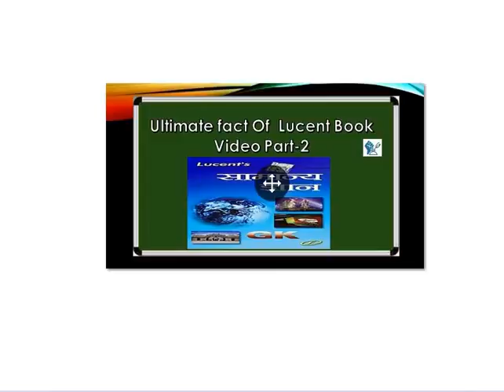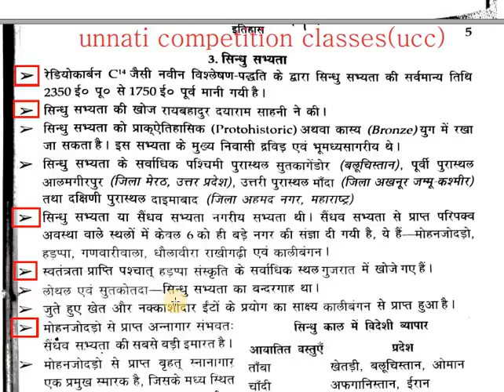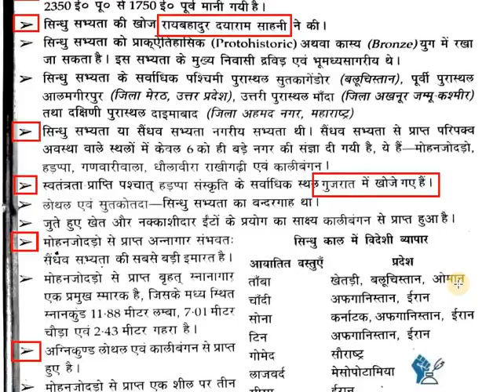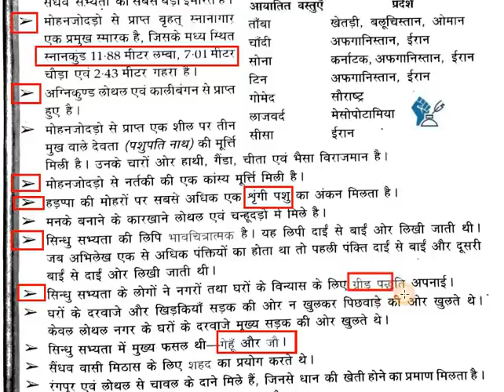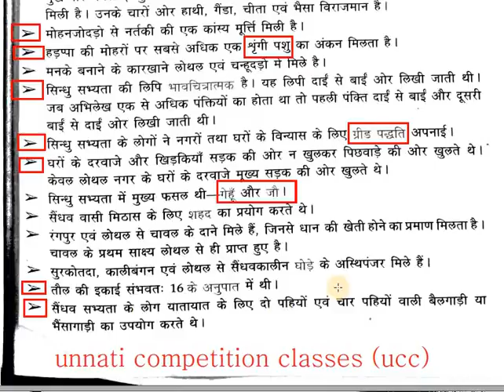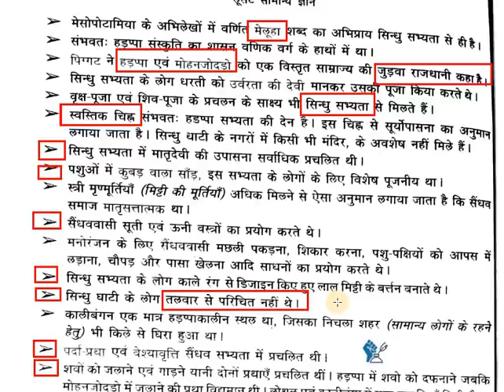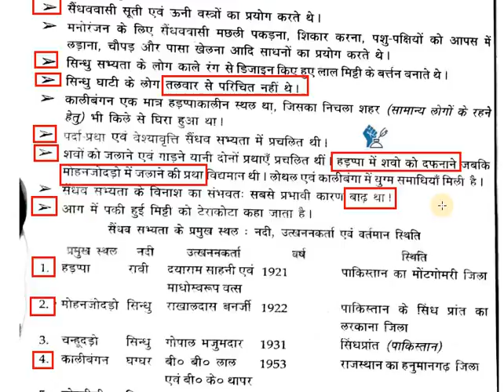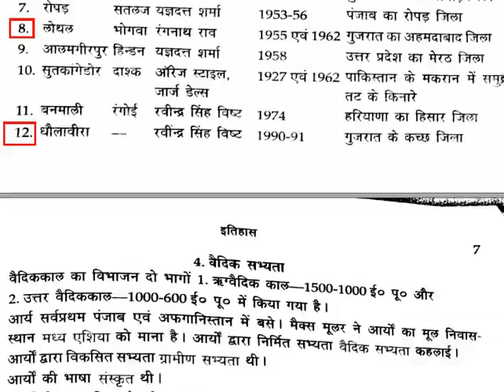Lucent Gk Video Part 2 हिंदी में HIGH